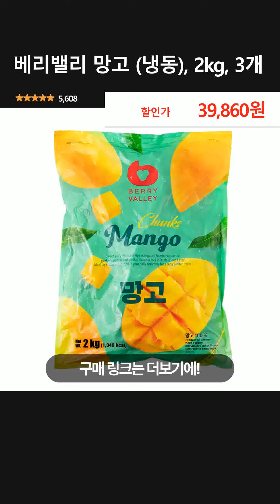베리밸리 망고 (냉동), 2kg, 3개